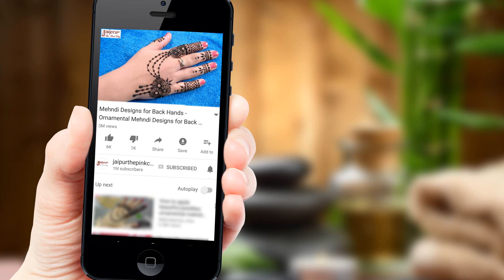दिवाली के लिए Mehndi Design 362: Diwali Easy Mehndi Design | Arabic Mehndi Design, मेहंदी डिजाइन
दिवाली के लिए Mehndi Design 362: Diwali Easy Mehndi Design | Arabic Mehndi Design, New Mehndi Design - मेहंदी डिजाइन

Watch a wide range of easy back hand mehndi design-Arabic gol tikki mehndi design-Eid special mehndi design to make your festivals fabulous.

Watch very easy gol tikki back hand mehndi design-very easy Arabic mehndi design-Eid/Rakhi special mehndi to make your rakhi memorable.

This is very easy back hand mehndi design-easy Arabic gol tikki mehndi-Eid/Rakhi special mehandi design for your every special occasion.

If arebica mehndi design is your passion, then must watch this video to enjoy Arabic Mehndi design for Hands || Simple/ Easy Mehndi Design || Mehendi for Beginners || Eid/ Rakhi

This video will give you pleasure of Easy Simple Mehndi design - latest Arabic Mehendi design for front hands - Mehandi ka Design to make your festival awesome.

If you celebrate your special events with mehndi then watch easy arabic bharma henna mehndi design for eid, rakhi and teej festival || latest new bridal mehndi.

Learn special mehndi to make your own signature style by watching Easy Simple Mehndi Design for Hand || Rakhi/EID 2020 Special Stylish Mehndi Design.

This video can solve your problem about easy back hand Arabic mehndi-arebic floral mehandi design-Eid special mehndi design 2020.

Love is love and passion is passion. So don't compromise with mehndi design and watch best easy back hand mehndi design-Arabic mehndi design-Eid special mehndi design.

Satisfy your craving of mehndi designs by 3 आसान गोल टिक्की मेहँदी लगाना सीखे - Eid Rakhi Special Mehndi Designs 2020 || Arabic Henna Mehndi.

Nobody can beat you in mehndi competition if you learn this easy front hand Arabic mehndi design-सभी तीज और त्योहार के लिए आसान मेहंदी डिजाइन-ईद स्पेशल मेहंदी.

If you are looking for kids mehndi then watch किड्स मेहँदी डिज़ाइन,बच्चों के लिए मेहंदी डिज़ाइन,easy step kids mehandi design ,kids mehandi tutorial.

Festivals are ahead so you must watch सभी तीज और त्योहार के लिए आसान मेहंदी डिजाइन-easy back hand mehndi design-Eid special mehndi.

Come out of stress and draw mehndi with me by watching Back hand simple Mehndi Design|mehendi|stylish Mehndi Design for beginners|MehndiDesigns/latest 2020.

Don't miss Simple Eid Special Mehndi Design | Easy Rakhi Mehndi Design | Stylish Back Hand Mehndi Designs.

Surely watch bhai raksha bandhan special arabic henna mehndi || full hand bharma mehndi design || rakhi special.

Must see Rakhi 2020 Special Simple Mehndi Design Full Front Hand||New Arabic Mehndi Design||Easy Mehdi Design.

No gyan, to the point tutorial for Easy Simple Mehndi Design for Beginners || Rakhi/EID 2020 Special Mehndi Design for Hand.

You will love आसान गोल टिक्की मेहँदी लगाना सीखे - Eid Rakhi Special Mehndi Designs 2020 || Front Hand Henna Mehndi.

Looking for  new and latest? Must watch Floral Simple Mehndi Design for Hands||Rakhi/Eid 2020 Special Mehndi||New Easy Arabic Mehndi Designs.

If mehndi drawing is difficult for you, then watch आसान गोल टिक्की मेहँदी लगाना सीखे-Eid Rakhi Special Mehndi Design|Front Hand Cotton Buds Henna Trick.

Rakhi is special for you, so watch Rakhi 2020 Special Stylish Mehndi design||Simple Back Hand Mehndi Designs||Easy Checks Mehndi Design.